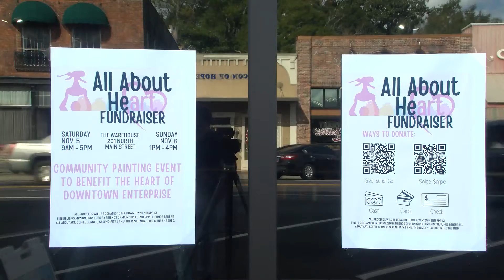"All About Heart" fundraiser for fire victims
After the business fire that happened 3 weeks ago, the community has come together in the "All About Heart" fundraiser to try and bring back what those 5 businesses have lost.